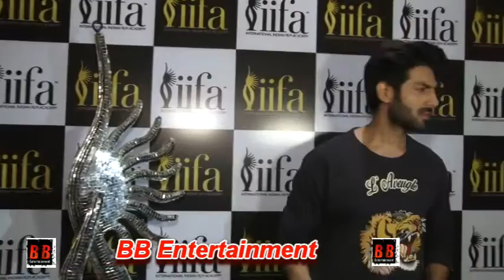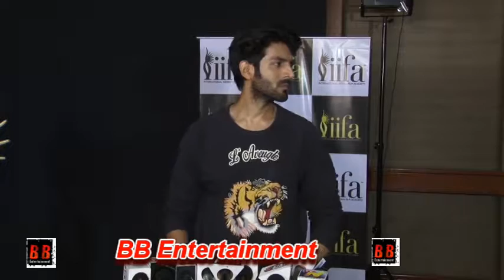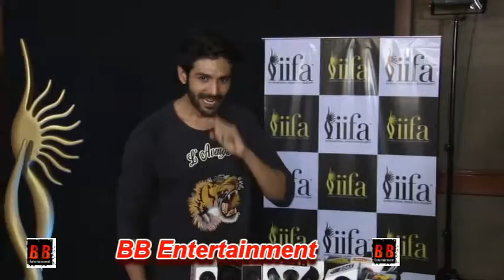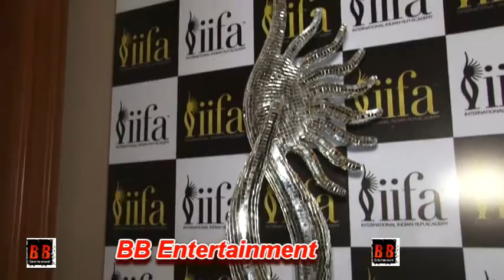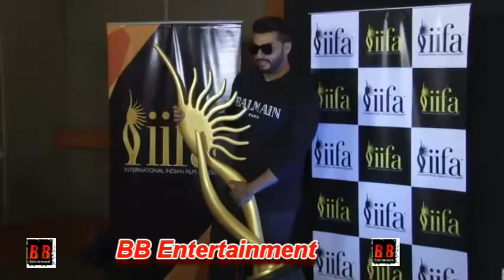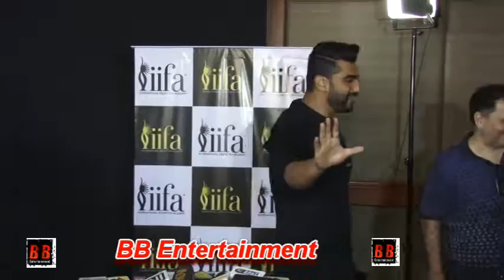Arjun Kapoor और Kartik Aaryan IIFA Voting Weekend में